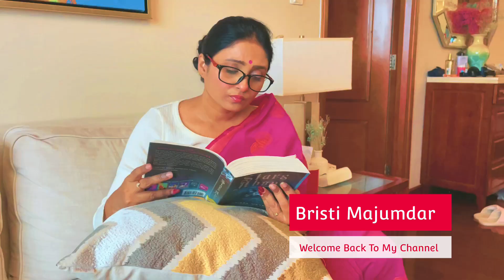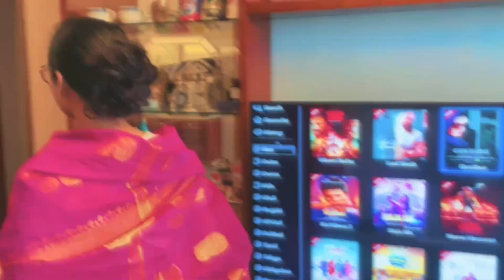When A Boy Comes Over At Tina's Home| Comedy | Short Drama | Bristi Majumdar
Hi everyone , this is Bristi and you are watching my channel Bristi Majumdar.
This SUNDAY I  have come with my new comedy drama for you guys .
WHEN A BOY COMES OVER AT TINA'S HOME
 please watch the video till the end.
Do COMMENTS in the comment section.